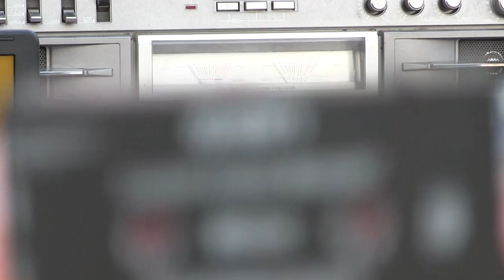Quasar GX-3661 Panasonic RX-5600 Victor RC-550 Boombox played Ion BT Cassette Bluetooth Acer Laptop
00016 Quasar GX-3661 Panasonic RX-5600 Victor RC-550 JVC played Ion BT Cassette Bluetooth Acer Laptop
Is it live or Memorex & pan around Ion BT cassette wont play in Quasar GX-3661 or Panasonic RX-5600 but Will in Victor RC-550 JVC wireless from Acer Laptop via 4.0 Bluetooth